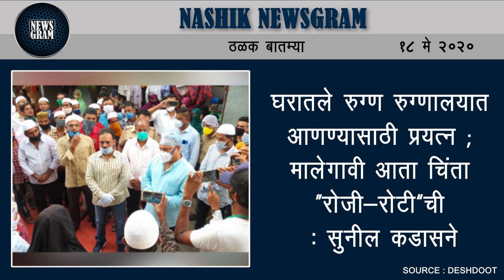तीन दिवसात शहरात १३५ करोना संशयित दाखल; नाशिककरांची चिंता वाढली | Nashik Newsgram | 18 May 2020